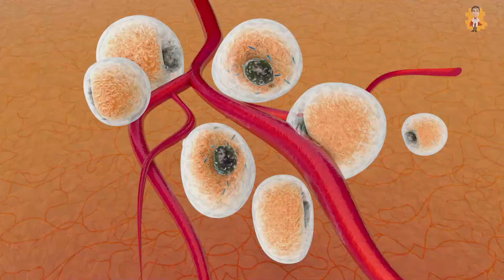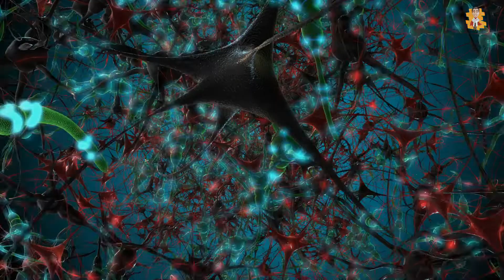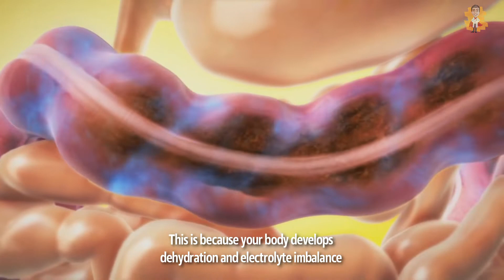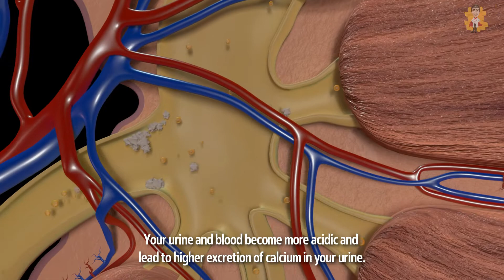Effects of Keto Diets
✨Hello everyone, welcome to our video about Effects of keto diets.

 if you’re into health or a fitness enthusiast, you must come across hundreds of diets that claim to reduce your weight dramatically but seldom work. However, the world of fitness and weight loss is all praises for the ketogenic diets or keto diets in recent years. Keto diets have taken every health-conscious person by storm and are becoming more popular with every passing day. Many people have witnessed promising results with the help of ketogenic diets. Some have even adopted it as a lifestyle. But is keto for everyone? Let's discuss how keto affects your body.